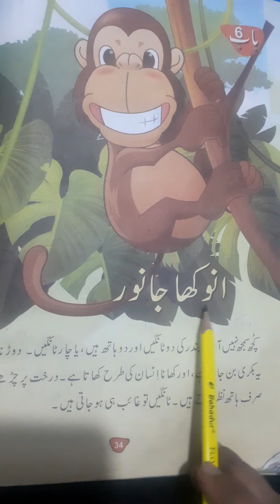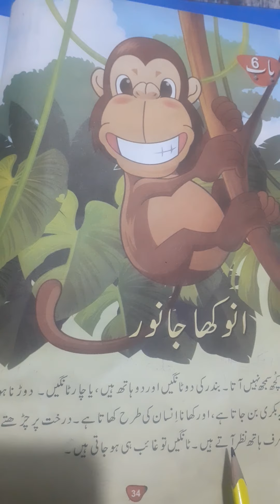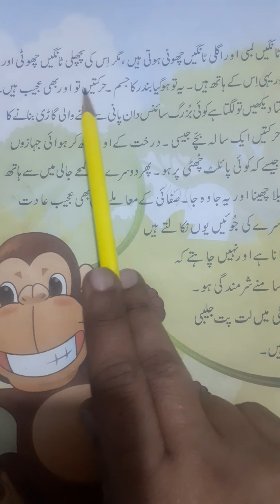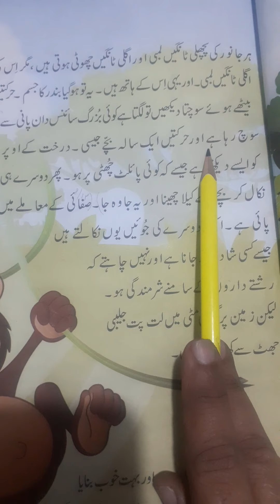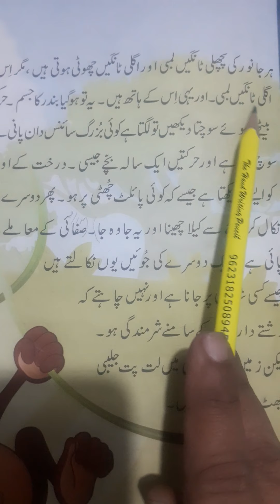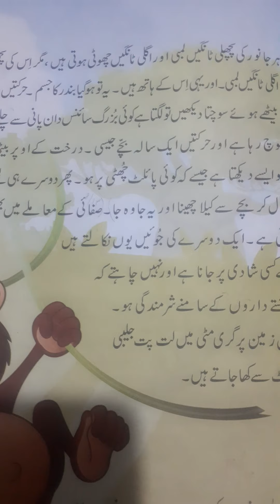class 2 urdu anokha janwar ke parhai pg 34